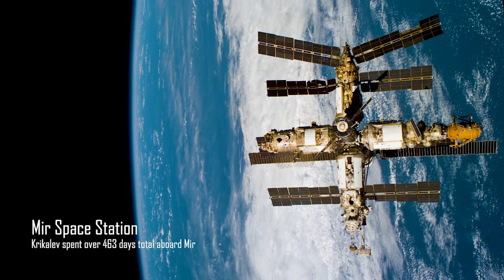Unity of Space | Down To Earth - S1:E14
Russian cosmonaut Sergei Krikalev, who has logged over 800 days in space, shares his perspective on the power of humans working together in space in this episode of “Down to Earth – Unity of Space.”